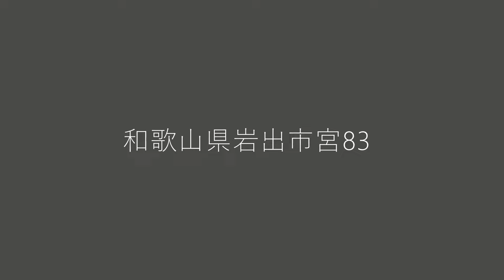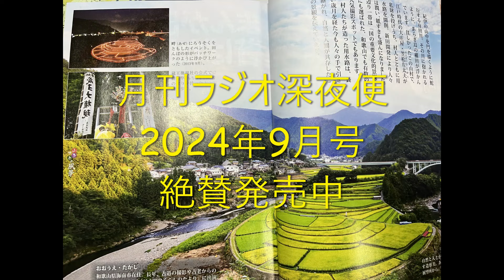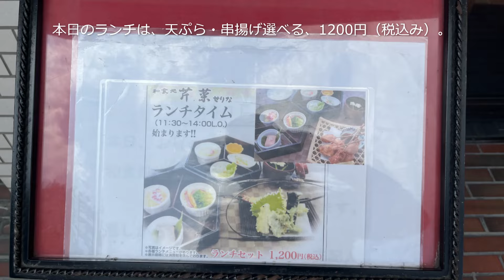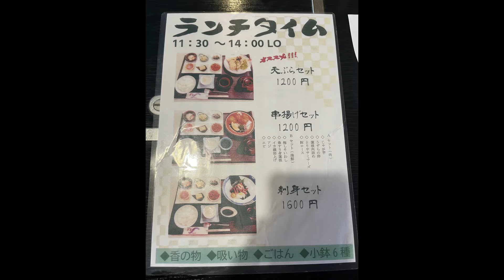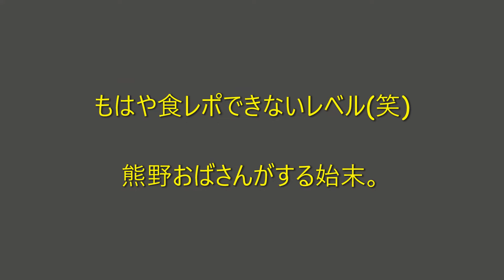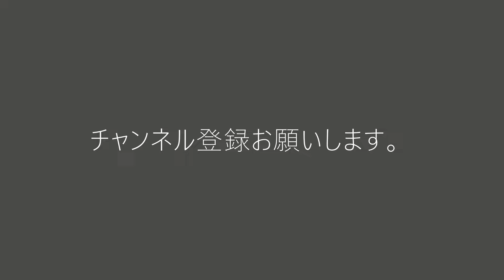ホテルいとうの和食ランチを食す【和歌山かってにＰＲ】第4535回「和食処 芹菜」2024年9月9日 これが芹菜ランチだ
【説明】今回は、和歌山県岩出市宮83 ホテルいとう 和食処 芹菜
前回Yahooニュースで取り上げられたホテルいとうのホテルランチを堪能した熊野おやじですが、北田支配人に、「1階にもオトクな和食ランチがありますよ」というおすすめで、本日は、熊野おばさんといっしょに来ました。
和歌山県では結婚式場として有名な「ホテルいとう」。その１階にある地元では有名な、老舗ホテルの和食レストラン　日本料理や会席料理が食べられる料理店。
会席料理は、予約が必要でそこそこお値段がはりましすが、お昼は
和食処　せりなさんのランチがコスパ最高だと支配人もおすすめでした。
本日のランチは、天ぷらセットと串カツセットで１２００円、刺身セットが１６００円で提供されていました。
熊野おばさんは、天ぷら、私は串カツを注文しました。
出てきた料理にびっくり。
メイン料理の他に小鉢が６品もついて見た目も超豪華。これで１２００円は破格値です。
前回の展望レストランでも１１００円で本格ホテルランチが楽しめましたが、こちらは和食が１２００円で色々楽しめるお料理でした。

ホテルいとうの和食ランチ。
それでは、ごゆっくりお楽しみください

店名
和食処 芹菜
（ワショクドコロ セリナ）
会席料理の利用は予約要

住所
和歌山県岩出市宮83 ホテルいとう 1F
船戸駅から696m

営業時間
11:30 - 14:30
L.O. 14:00

18:00 - 22:00
L.O. 21:30

■ 定休日
無休(年末年始のみ休み)

押尾キャスターにも絶賛された和歌山県をこよなく愛する和歌山ネタに詳しい熊野おやじです。和歌山県内の魅力をお送りします。

このチャンネルは、「ＮＨＫ関西発ラジオ深夜便リポーター」が運営する公式YouTubeです。ＮＨＫラジオ番組では、和歌山県北部を担当しています。不定期金曜日　23：00～　ラジオ番組でも、お会いしましょう。

♪音楽　Jeremy Blake　Exhale　他♪　4分59秒　旅動画など熊野おやじのテーマ曲

【関連動画】